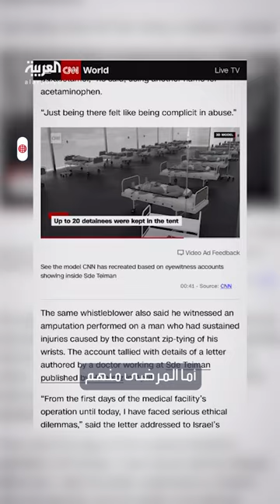سي إن إن تكشف عن فظائع مروعة بحق فلسطينيين في سجن إسرائيلي غامض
تقرير لـ CNN اعتمد على شهادات مخبرين إسرائيليين يكشف عن فظائع بحق معتقلين فلسطينيين في سجن غامض بالنقب: يرقدون مقيدين ومعصوبي الأعين شبه عراة ويرتدون حفاضات
لمعرفة أحدث المستجدات.. عبر البث المباشر من هنا ⤵
وبإمكانكم متابعة العربية على منصات التواصل